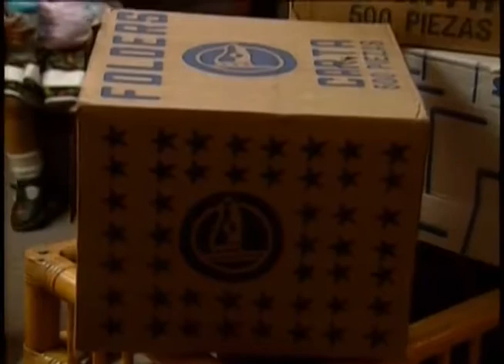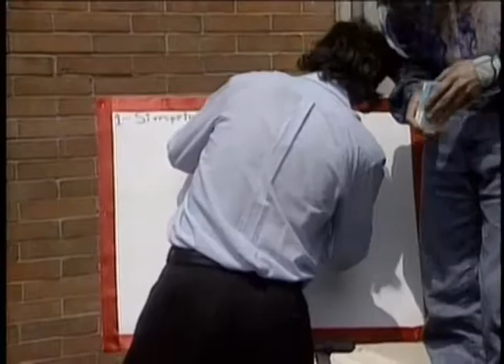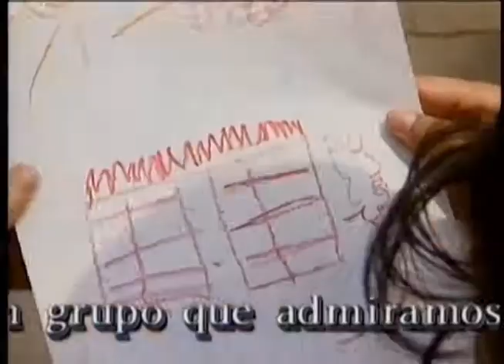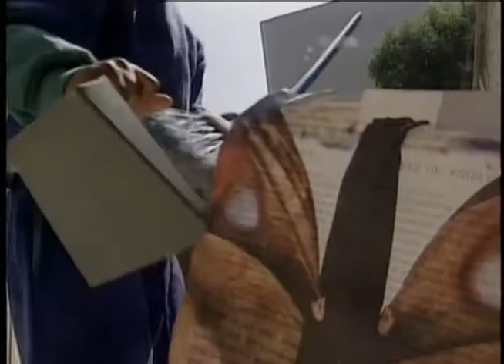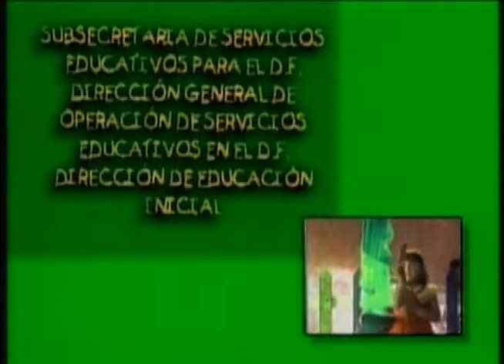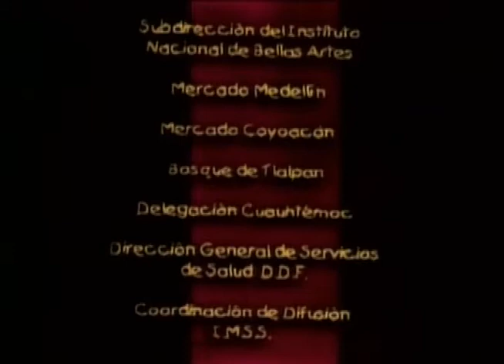La familia y el trabajo comunitario.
Producción DGTVE.

Convivencia social (vecinos), importancia de la familia, a todos los miembros les corresponde un lugar, necesidad de reconocer a los niños dentro de la familia, trabajos realizados en conjunto, tomar conciencia de las necesidades de los niños en el ámbito social, propiciar el trabajo comunitario.